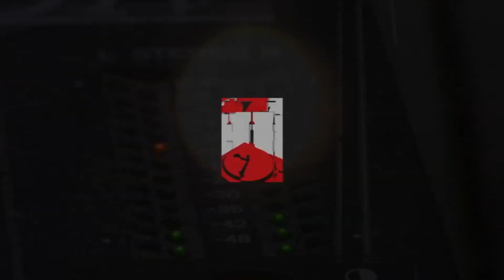Morocco Vaughn - Bouncing Back From A Negative Impression & Not Getting Down (247HH EXCL)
Official 247HH exclusive interview with Chicago based Film Director artist Morocco Vaughn, where you’ll hear about how he bounces back from a negative impression, & not letting bad criticism get him down. (247HH Exclusive)

247HH.com is your devoted site to celebrate everything about Hip-Hop culture from an exclusive content perspective. We feature exclusive interviews and behind the scenes from mainstream, underground, and future Hip-Hop stars. We have also featured DJ's, producers, managers, tastemakers, music executives, models, athletes, and fashion designers. We get to the essence of the individual, and bring you inside their world. Artist such as Ludacris, Jadakiss, Bun B., Busta Rhymes, Gucci Mane, 50 Cent, E-40, J. Cole, MGK, French Montana, Kevin Gates, Ghostface Killah, Lupe Fiasco, David Banner, G-Eazy, Trae Tha Truth, The Clipse, Pete Rock, Little Brother, Huey, The Game, DMX, and many more.

Music Bed Produced By: Mike Jaxx and Tha Hydrox